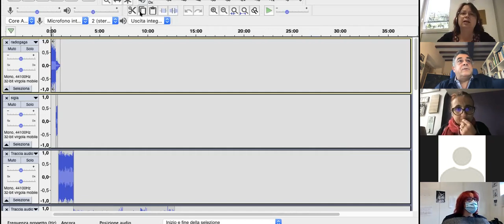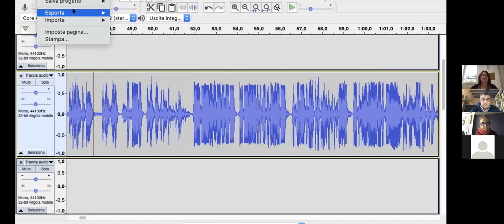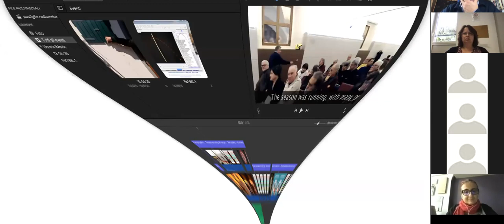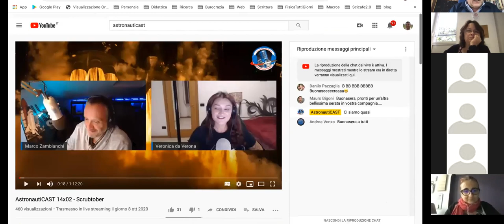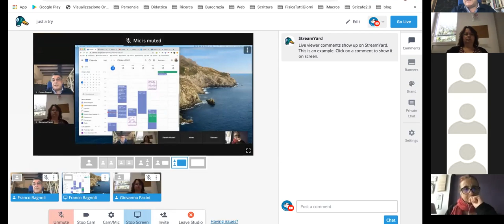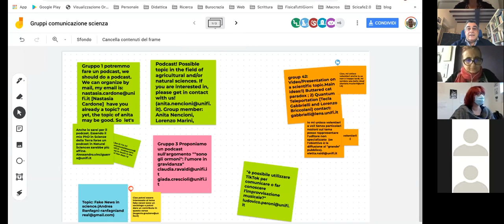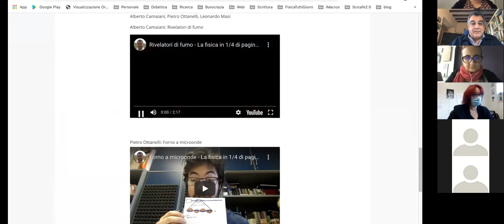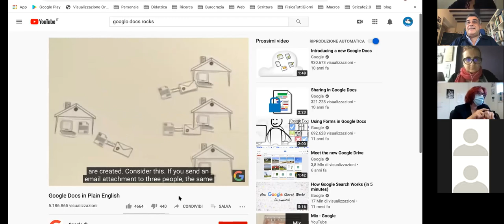Laboratorio di comunicazione Scienza 2020 3